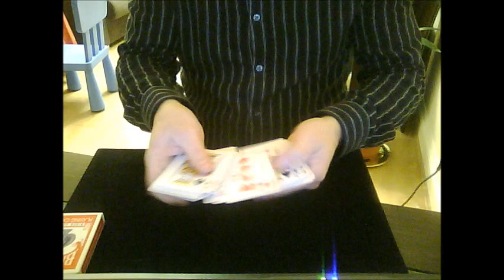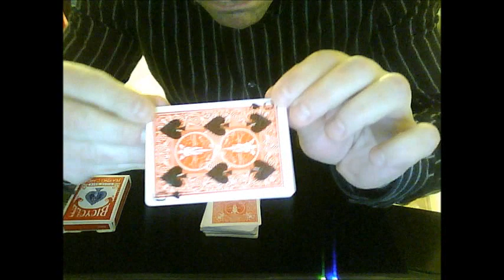amazing the tool